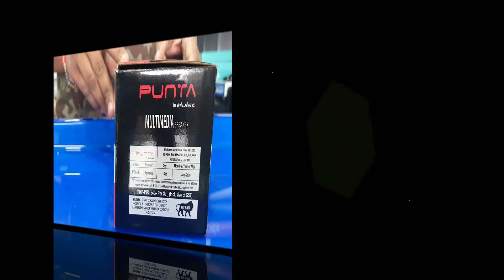MAKE IN INDIA SPEAKERS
Here we will unbox the Punta Pearl 6 W Black & Orange 2.0 Channel Wired Desktop / Laptop Speaker.

MAKE IN INDIA PRODUCT.

Punta Pearl 6 W Black & Orange 2.0 Channel Wired Desktop / Laptop Speaker.

*Specifications.

Speaker Type: Desktop / Laptop Speaker

Connectivity: Wired

Bluetooth: No

Audio Wattage: 6 W

Channels: 2.0 Channel

Warranty Period: 1 Year company Warranty

Has Warranty: Yes

Warranty Type: Service Center Warranty

Model Number: Pearl

2.0 USB powered multimedia speaker system for laptops, desktops and smartphones. Power input is DC 5V via a USB port, Audio Output is through a 3.5mm audio jack which can be connected to a desktop PC, Laptop or a smartphone too. 2 speaker units with 3W RMS each provide a powerful output total of 6W RMS, Each Speaker Unit driver is 50mm in diameter, Frequency Response: 60hz-20khz. Wired volume control, Enhanced low-frequency effect, powerful bass and superior listening experience. Box Contents: 2 wired speakers with wired volume controller and USB power input and 3.5mm audio Jack output, 1-year Warranty unless physically damaged.

X3 TECHNOLOGIES
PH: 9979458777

👇 We deals in👇

🖥️ Computer
💻 Laptop
🔎 Cctv Camera
🖨️ Printer
🎥 Projector
🖱️ Accessories
🛠️ AMC

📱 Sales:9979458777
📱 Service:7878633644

 10am - 8pm
🔓 Sunday
11am - 2pm

🛣️ Address
M-12,M-9,Mahavir Market, Near Udhna Railway Station,
Surat, Gujarat 394210
📍 Map Location